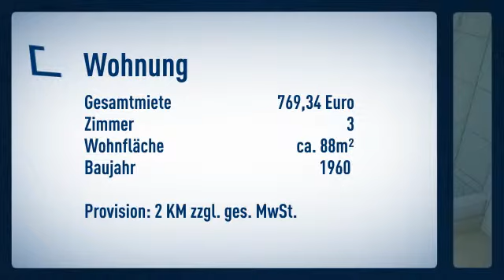Kernsanierte 3 Zimmer Masionettwohnung mit Garten in zentraler Lage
Maisonette
Zimmer: 3

Anna Zeglis

Wörthstraße
46045 Oberhausen